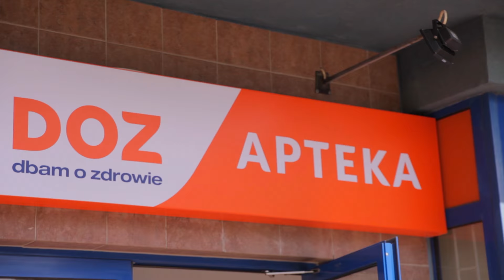Osiedle Kabaty - Warszawa - 2016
Spółdzielnia Mieszkaniowo- Budowlana " Osiedle Kabaty" zarejestrowana została 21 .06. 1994 r.
Spółdzielnia liczy sobie 2720 członków (stan na koniec 2005 r.) w tym 314 współmałżonków, 337 oczekujących.

W starszej części Osiedla z przełomu lat osiemdziesiątych i dziewięćdziesiątych znajdują się budynki zbudowane w technologii "wielkiej płyty".

Od 1997r. Spółdzielnia rozpoczęła budowę nowych mieszkań w obrębie ulic: Wąwozowa, Al. KEN, Kiepury, Bronikowskiego w technologii tradycyjnej.

Obecnie Spółdzielnia zarządza 2154 mieszkaniami o łącznej powierzchni użytkowej 138 056,18 m2